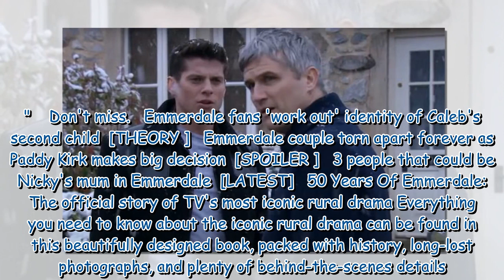Emmerdale fans 'work out' identity of mystery 'A' and Caleb link